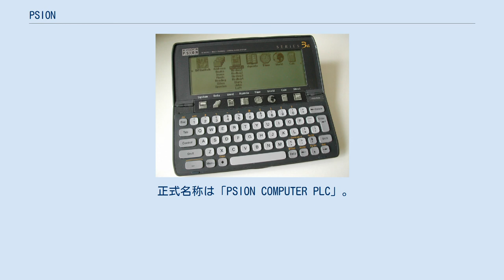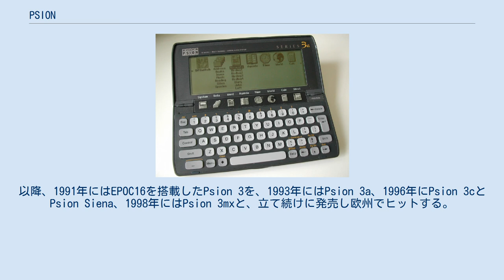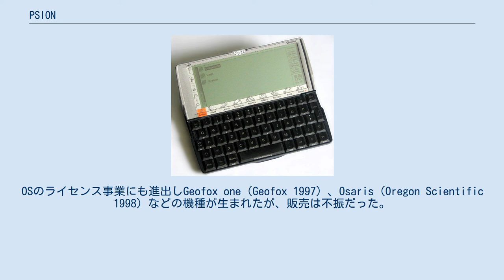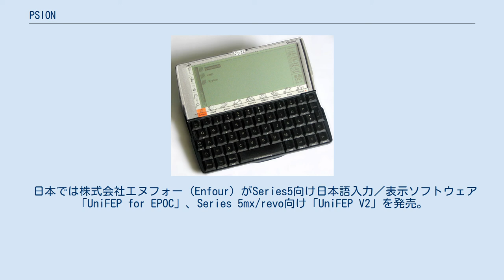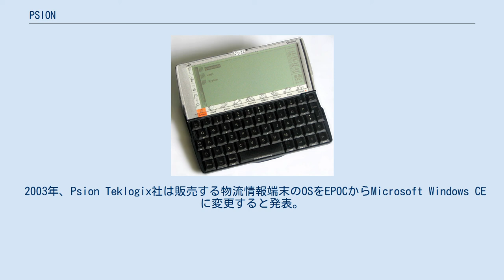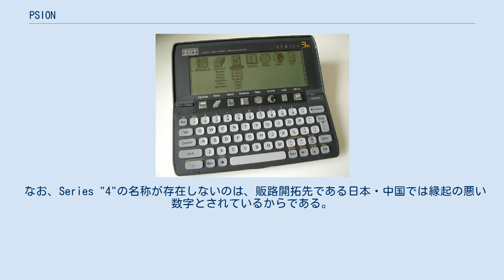PSION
Psion OrganiserII Psion Serie 3 Psion Serie 5 PSION（サイオン）は、1980年に設立されたイギリスのハンドヘルドコンピュータメーカー。
 正式名称は「PSION COMPUTER PLC」。
「PSION」のPはサイレント・レターなので、「サイオン」と発音する。
社名は設立者である英国物理学者デービッド・ポッターに由来し、「Potter Scientific Instruments Or Nothing」の頭文字を取ったとされている。
 設立当初は英シンクレア・リサーチ社のPC向けソフトウェアハウスとしてスタートした。
その後ハードウェアの設計開発にも進出。
 1984年、携帯情報端末・Psion Organiserを発売。
 1986年、Psion OrganiserIIを発売し欧州で評判となる。
 1987年 EPOCと呼ばれる16ビットOS（SIBO/EPOC16）を開発。
EPOCは"Electronic Piece Of Cheese"の略。
以降、1991年にはEPOC16を搭載したPsion 3を、1993年にはPsion 3a、1996年にPsion 3cとPsion Siena、1998年にはPsion 3mxと、立て続けに発売し欧州でヒットする。
 1990年半ばEPOC OSはARMアーキテクチャ のCPUで動作する32ビットマルチタスクOSとしてC++言語にて全面的に書き換えられた。
 1997年、こうして完成したOS・EPOC32を搭載したPSION Series 5が発売開始。
内蔵アプリケーションの洗練された機能性、グラフィックインターフェースEIKONによるPCライクな操作性、Psion Organiserから脈々と引き継がれてきた開発言語OPLによるアプリケーション開発の汎用性、単三乾電池で動作する利便性、デザインと機能のバランスが良く欧州で大ヒットとなり欧州のPDAマーケットを開拓した。
 同年、欧州経済誌協会より「The European Company of the Year」に選ばれ、欧州を代表する優良企業の一つとなる。
OSのライセンス事業にも進出しGeofox one（Geofox 1997）、Osaris（Oregon Scientific 1998）などの機種が生まれたが、販売は不振だった。
 1998年にはSeries 5の日本語対応版が株式会社管理工学研究所で開発済みとのアナウンスがあったものの、実際の販売には至らなかった。
その後OSをrelease5まで改訂し、動作速度、メモリ容量を増強したSeries 5mx（1999年）、Series 5mx Pro（ドイツ版1999年・日本語版2001年）、Ericsson MC218（Series 5mx OEM・1999年）、Revo（1999年）、Revo plus（2000年）、618C（revo中国語版・2001年）、Diamond Mako（revo plus OEM・2000年）、Series 7（1999年）、NetBook（1999年）、netPad（1999年）等、多くのEPOC搭載機が発売された。
 日本では株式会社エヌフォー（Enfour）がSeries5向け日本語入力／表示ソフトウェア「UniFEP for EPOC」、Series 5mx/revo向け「UniFEP V2」を発売。
単文節変換ながら日本語での利用が可能となった。
さらに2001年PSION 5mx Pro日本語版では「UniFEP Pro」がOS内部に組み込まれ連文節変換にも対応した。
 1998年、PsionはOS開発部門をSymbian Software Limitedとして分社化。
Ericsson、Motorola、Nokia、松下通信工業等共同出資のジョイントベンチャー企業となる。
 2000年、EPOC OSはSymbian OSと名称変更。
スマートフォン向けOSとして転身を図る。
同年、NOKIAがSymbian release6を搭載した9210 Communicatorを発売。
同年、カナダの物流情報機器メーカTeklogix社を買収。
Psion Teklogixと改称し物流端末事業に進出。
 2002年、QWERTYキーボードタイプのPDA市場が急激に縮小。
キーボードレスタイプのPalmやPocketPC等のPDAに販売シェアを大きく奪われ,販売不振を理由に一般...